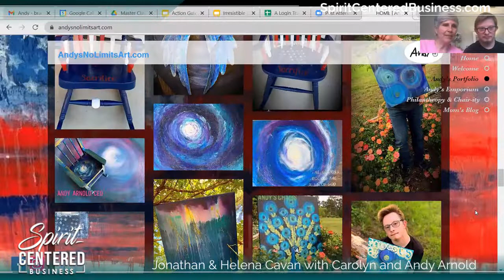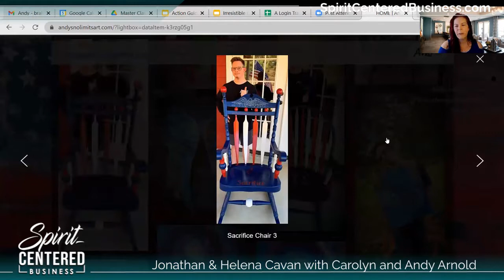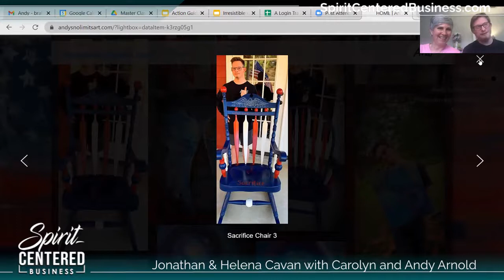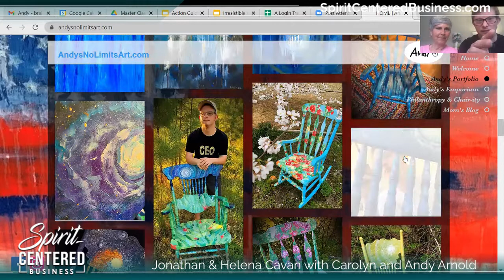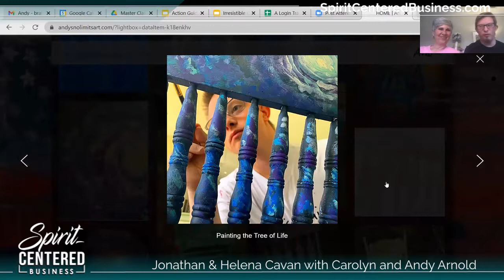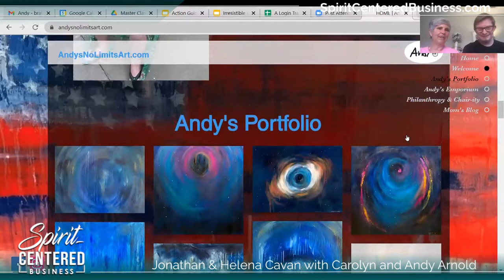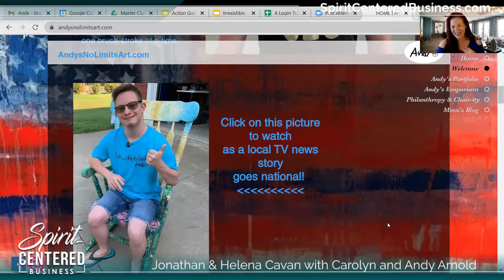53: An Inspiring Testimony of Freedom, Carolyn & Andy Arnold with Helena and Jonathan Cavan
Carolyn and Andy (and Andy’s dad Bill) received Liebusts as part of their business coaching with Bralynn.  This video is their testimony of the amazing things God did in their lives because of this work.

For the full show notes, including guest bios, topics discussed, quotes, and gold nuggets,

Welcome to the Spirit-Centered Business podcast where we blend the spiritual with the practical for supernatural results. The Next Age of doing business by being spirit-centered is coming together in collaboration, working with spiritual principles, and knowing our destiny.  We showcase experts in Spiritual principles, Business principles, or both.  Each week brings fresh inspiration and insight!

If you’re ready to align with your destiny and discover the destiny of your business, join us!  We are entrepreneurs, leaders, and business professionals who take the power of the spirit realm in our business seriously.  We go beyond just consuming information. We participate, activate, and engage with the supernatural with unbelievable results.

ABOUT BRALYNN:
Bralynn Newby, the Message Architect, is a Kingdom warrior called to release and activate voices held captive by fear, doubt and confusion.  She helps visionary influencers package their brilliance by:
1)  Designing your Platform of Influence
2)  Building sales funnels to Monetize your Message
3)  Activating the right systems and structure to transform more lives and make more money.

Bralynn is the creator and host of Spirit-Centered Business™, author of Planning to Profit; Architecting Your Unique Story into a Business you Love, and co-host of Kingdom Talks.